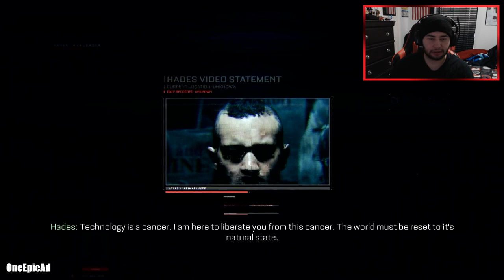Call of Duty: Advanced Warfare (FULL GAME) Part 4 - Fission